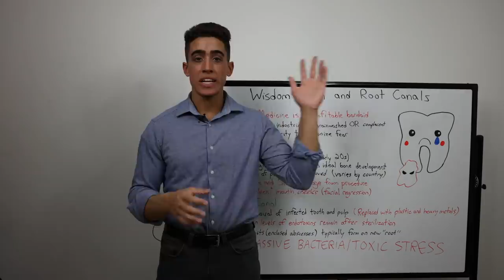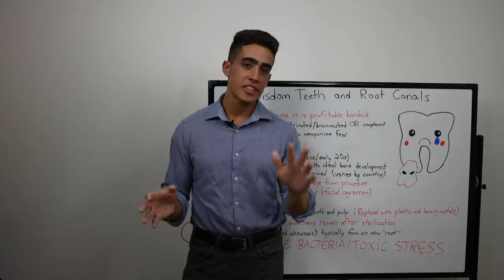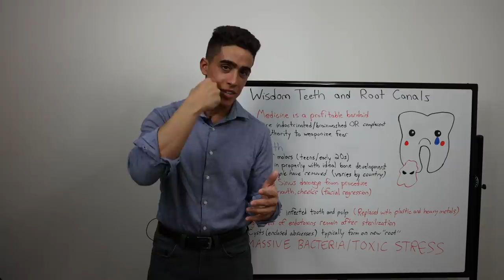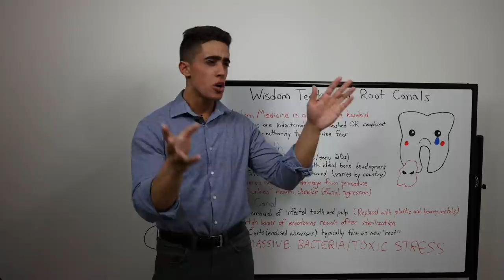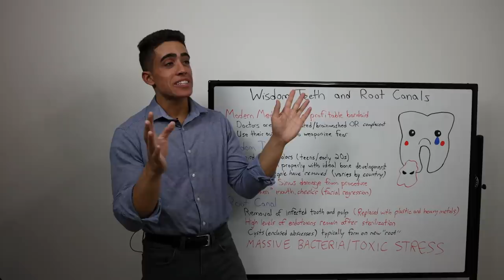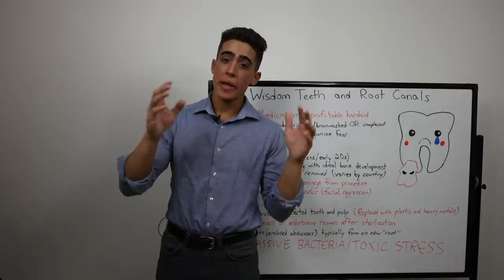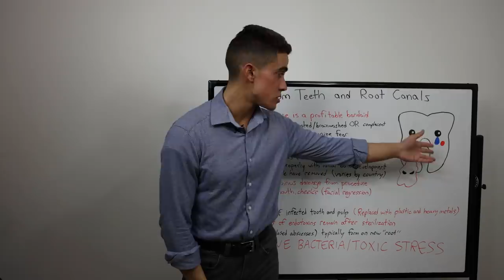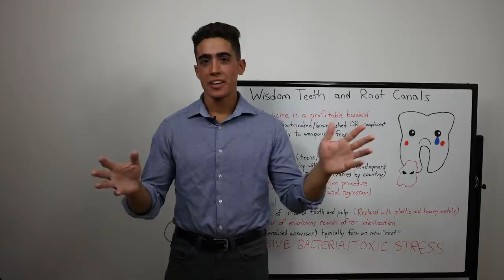DONT remove your Wisdom Teeth. DONT get a Root Canal.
00:00 - Modern medicine "bandaids"
01:37 - Brief summary of both
03:05 - Wisdom teeth
05:46 - Root Canals
08:58 - "The Root Cause"
10:53 - Thank you for joining me